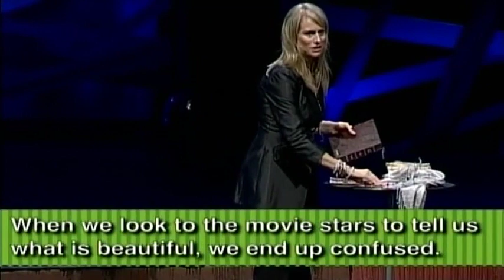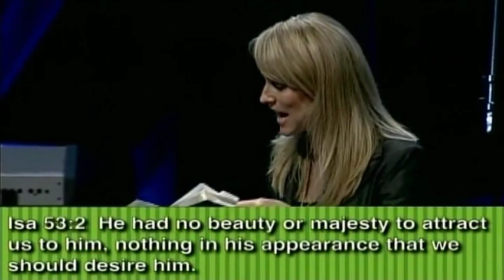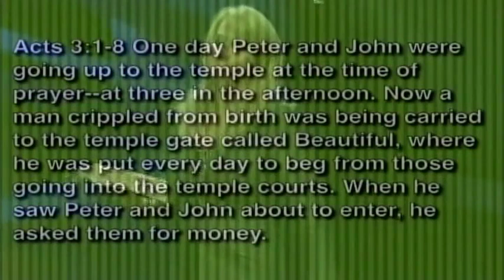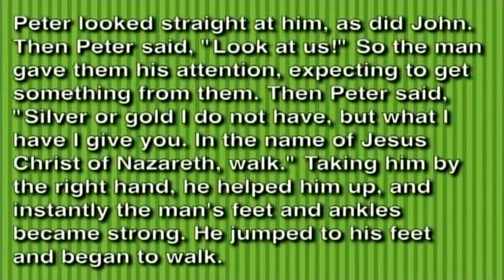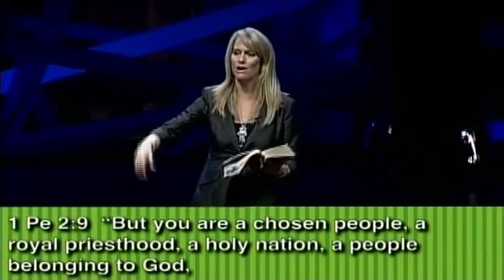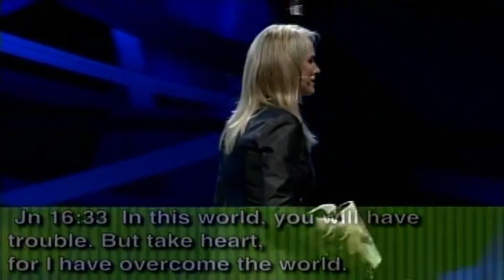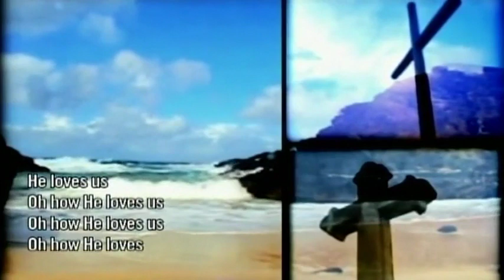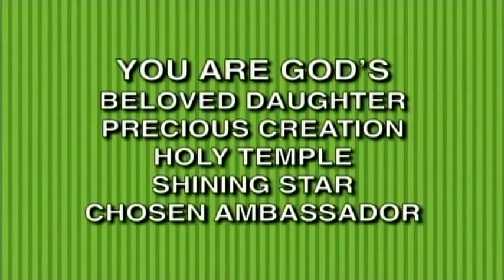The Mirror of The Media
Former professional model Jennifer Strickland unveils the lies women believe and reaches us to see ourselves in Gods eyes.